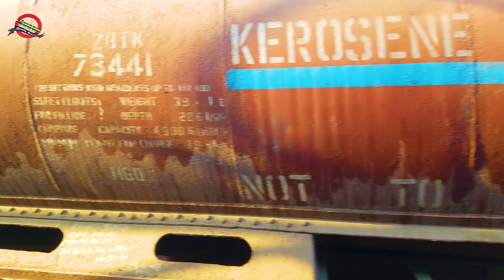Exit from MEHRAN BRIDGE with SHARP Turn & Lovely TRACK SOUNDS | Travel VLOG | Pakistan Railways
AWAAM EXPRESS is the regular Train service between Karachi to Peshawar. And one of the longest train in Pakistan Railways. The assign number is 13 up from Karachi to Peshawar, and 14 down from Peshawar to Karachi. The Train consist of Economy Class Coaches and AC standard Coaches.

TRAIN ROUTE:
Karachi Cantt - Peshawar Cantt (via Hyderabad, Rohri, Multan, Sahiiwal, Lahore, Rawalpindi)